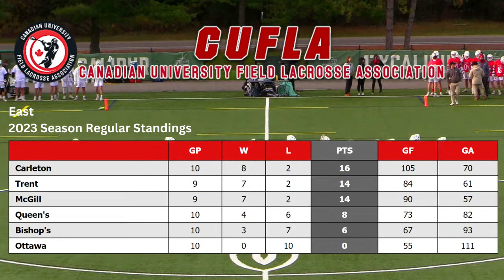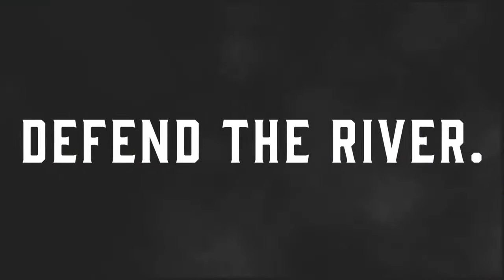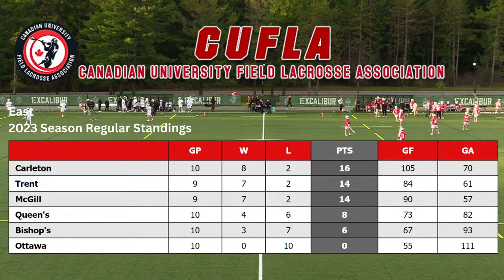Trent Excalibur vs McGill Redbirds | CUFLA Men's Lacrosse Game | 22nd October, 2023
Trent Excalibur Men's Lacrosse takes on the McGill Redbirds in their final game of the regular season at home at the Justin Chiu Stadium